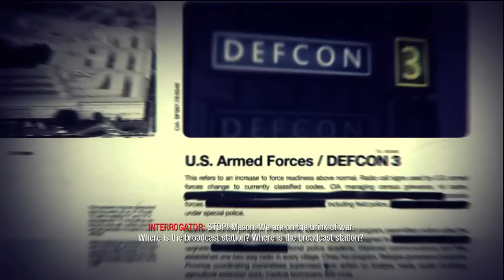Call of Duty Black Ops Walkthrough HD Mission 11 W.M.D 2/2